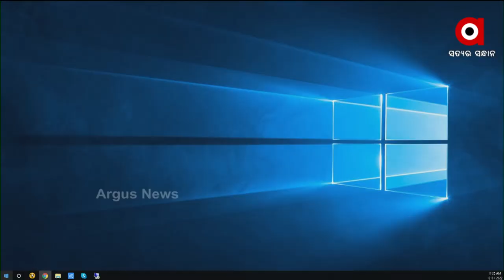News Room Live : ବର୍ଷା ବଢାଇଲା ଚିନ୍ତା !